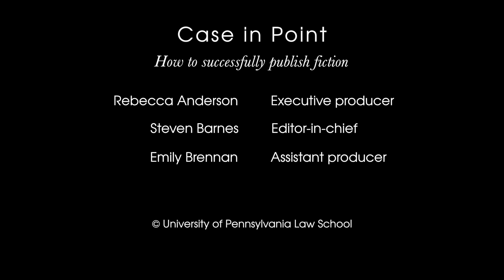Case in Point podcast: How to successfully publish fiction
Kermit Roosevelt and Kimberly McCreight talk about their new novels, and how they write and successfully publish fiction.

Experts:
Kermit Roosevelt, Professor of Law, University of Pennsylvania Law School; Author, Allegiance; In the Shadow of the Law
Kimberly McCreight, Author, Where They Found Her; Reconstructing Amelia

Host:
Steven Barnes, Host, Editor-in-Chief, Case in Point

Case in Point provides smart, informative conversations about the law, society, and culture. By bringing together top scholars with experts on politics, business, health, education, and science, Case in Point gives an in-depth look at how the law touches every part of our lives. Produced by the University of Pennsylvania Law School.